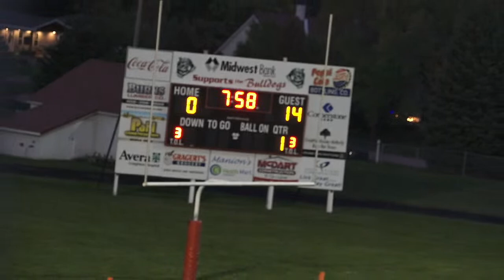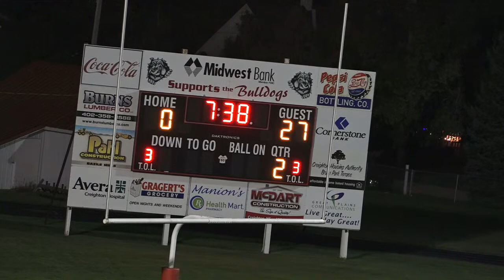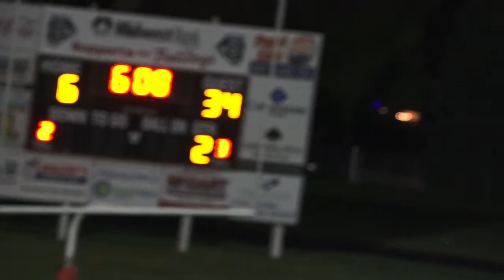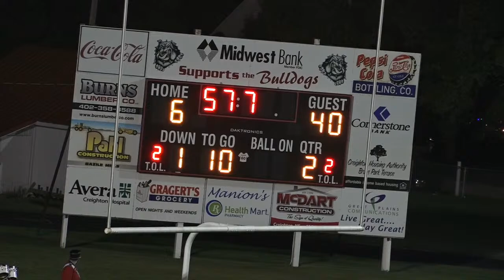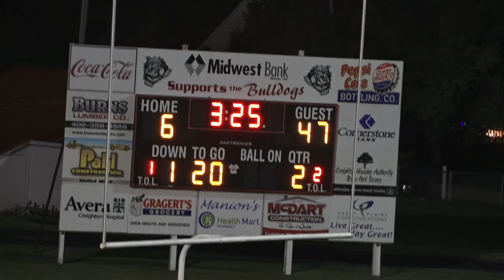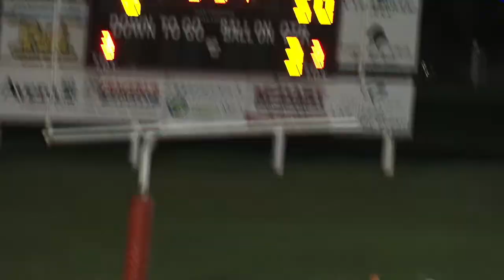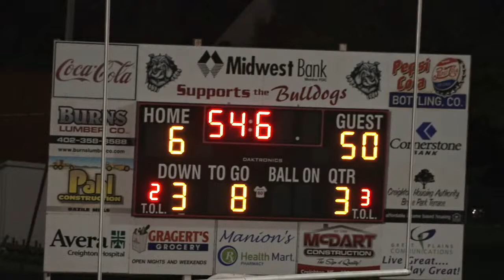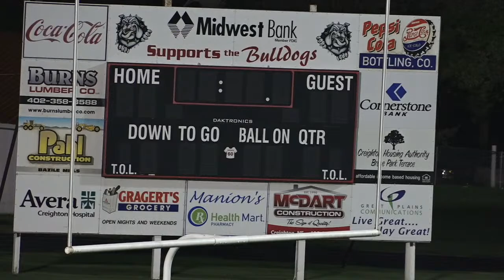Creighton Football vs. Summerland